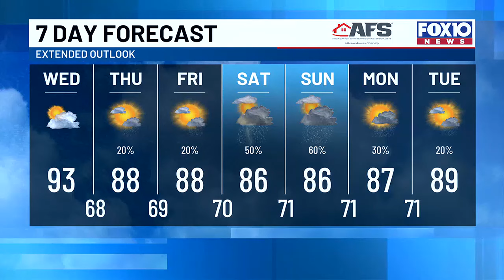Temperatures remain above average